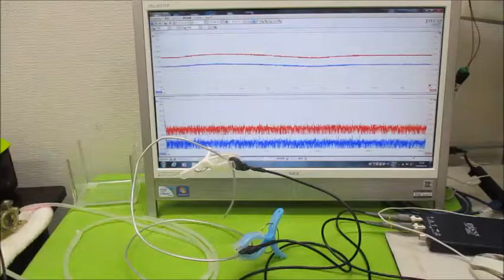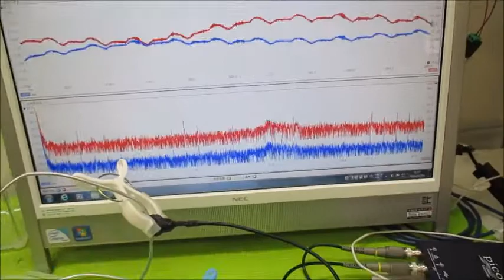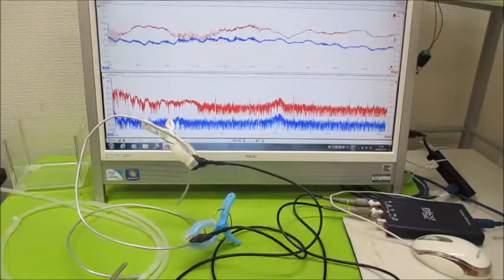オリジナル超音波実験 超音波システム研究所 ultrasonic-labo